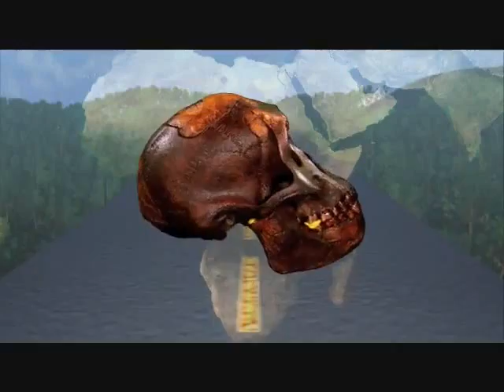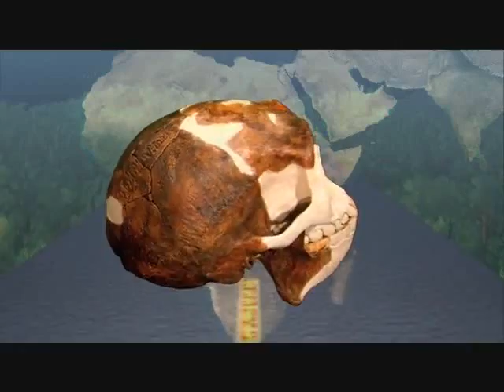סיפור האבולוציה 10/10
סדרה מצוינת של פרויקט קסיופאה, הסוקרת את העובדות, הראיות והתצפיות בתחום הביולוגיה האבולוציונית.

תאוריית האבולוציה היא ככל הנראה אחד הנושאים היפים, המרתקים, המבוססים ביותר במדע, ועם זאת, אחד הנושאים הכי לא מובנים בציבור. למרות שהנושא קל להבנה, ומהווה עמוד השדרה של הביולוגיה, זואולוגיה ואקולוגיה, התנגדות דתית יצרה בקרב הציבור איזושהי תחושה מזויפת של "מחלוקת", בעוד שאין כזאת בקרב ארגוני מדע ומדענים העוסקים בנושא.

פרויקט קסיופאה הוא פרויקט חופשי ללא מטרות רווח, אשר נוצר וממומן על ידי מדענים מארה"ב.
מטרתו היא להכין קורסי מדע פשוטים, נגישים וברורים שכולם יכולים לצפות בהם. הנה קורסים בנושאים נוספים שניתן למצוא בפרויקט: מדע כללי, כימיה, יחסות, פיסיקה, המודל הסטנדרטי, מורכבות, אסטרונומיה וחלל, מכניקת קוונטים ועוד..